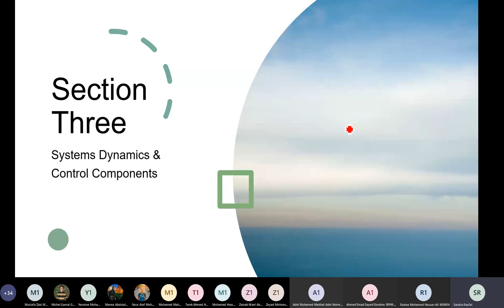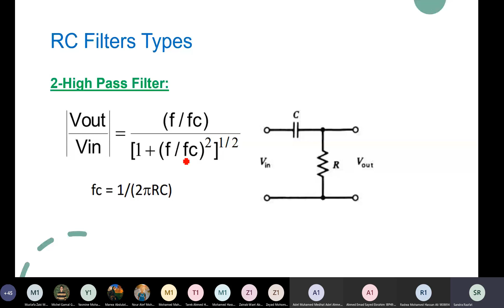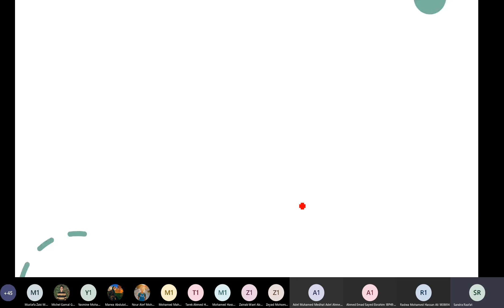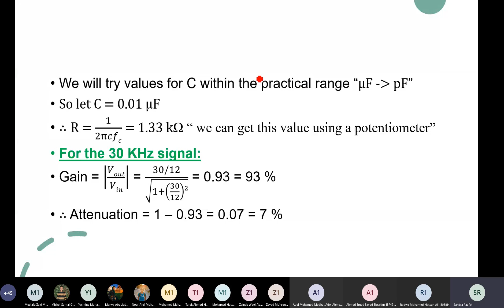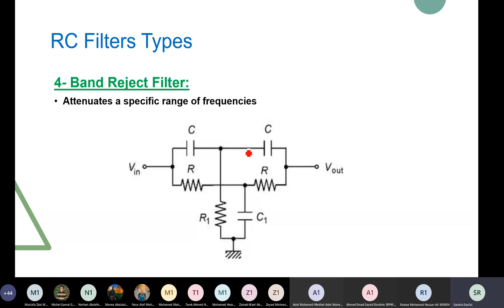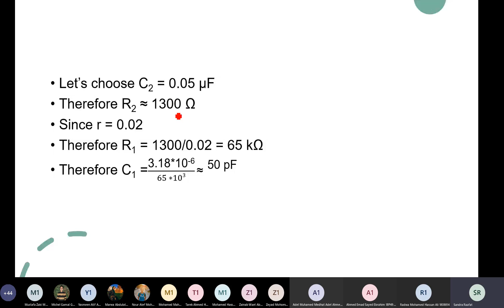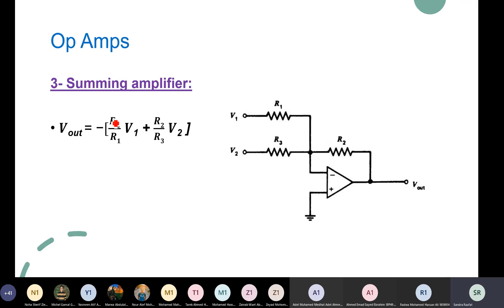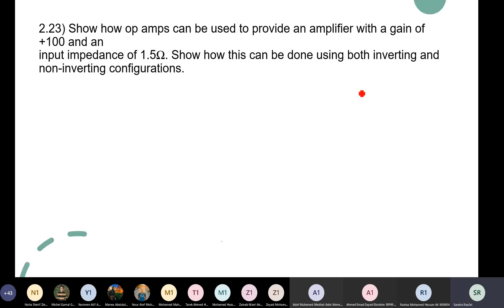Tutorial 3 Eng Sandra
Opamps